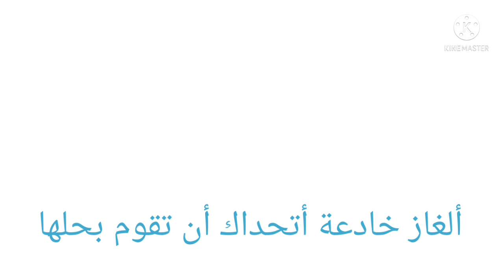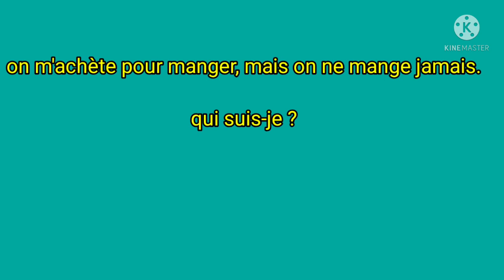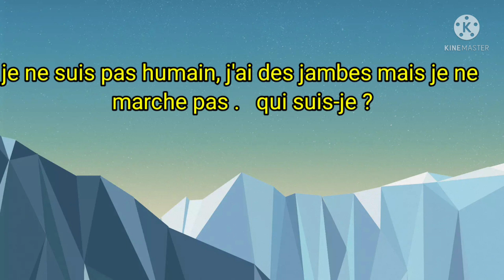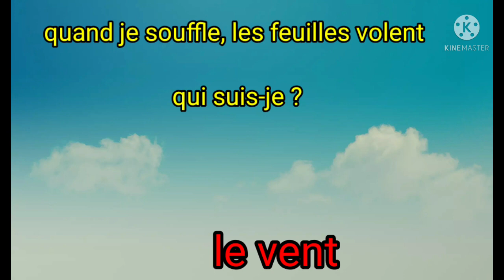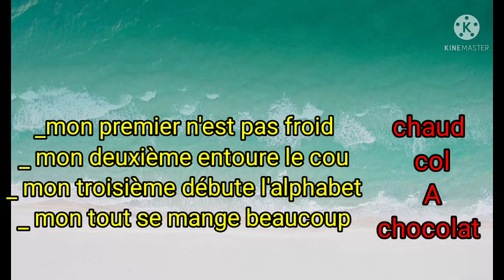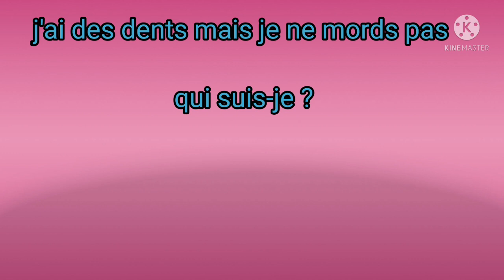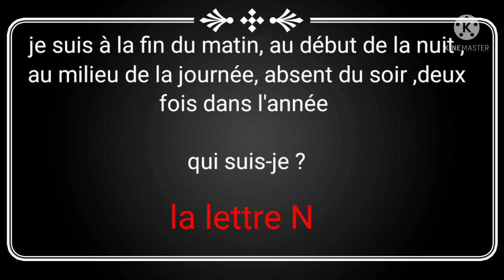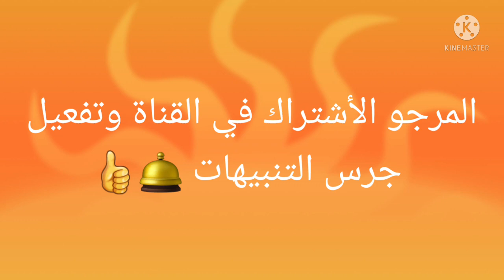françaisfacile des énigmes à résoudre ألغاز تقوي من ذكائك وتتعلم الفرنسية بطريقة ممتعة